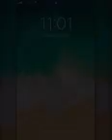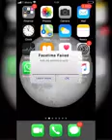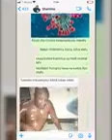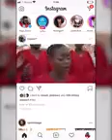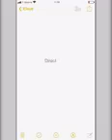WIMBO MPYA WA ROSTAM WAZUA MAKUBWA NCHINI TANZANIA